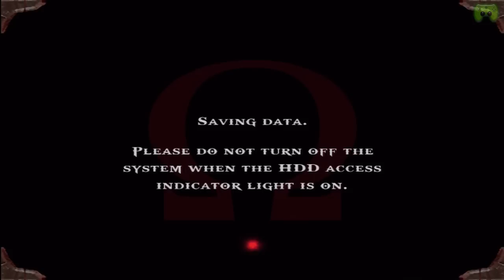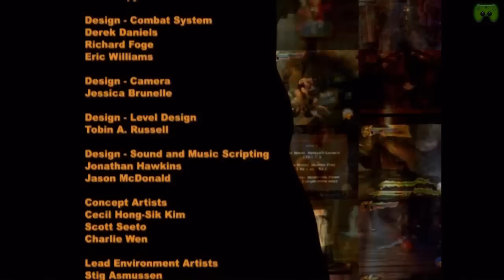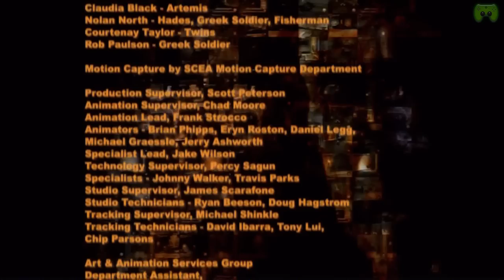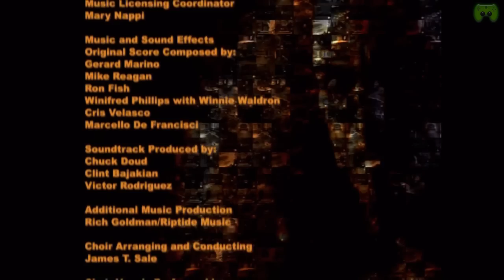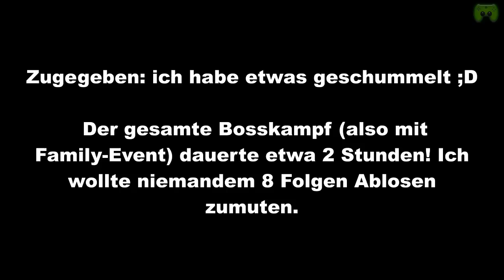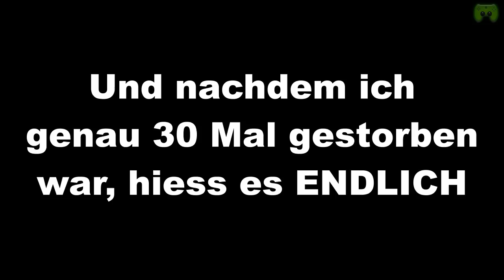Let's Play God of War #50 [Deutsch/HD] - Das große Finale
Action-Adventure / Hack and Slay von SCE Studios Santa Monica.